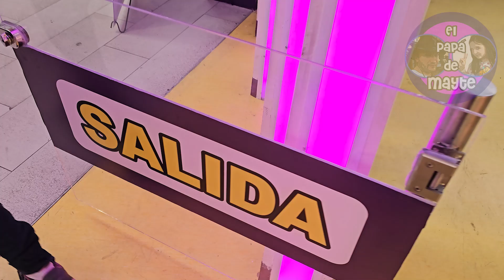El Dorado Park - Mundo E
Mayte y su papá visitaron "El Dorado Park" en Mundo E, del Estado de México. El parque abrió recientemente y aquí les dejamos lo que fue esa aventura con costos y consejos

Puedes seguirnos en Instagram: elpapademayte.

"Chicago" de Freedom Trail Studio.
"Little Umbrellas" de TrackTribe.
"Lovable Clown Sit Com" de Sir Cubworth.
"Zombie Rock" de Audionautix.

SUSCRIPCIÓN Y CAMPANITA:
Pixabay.com